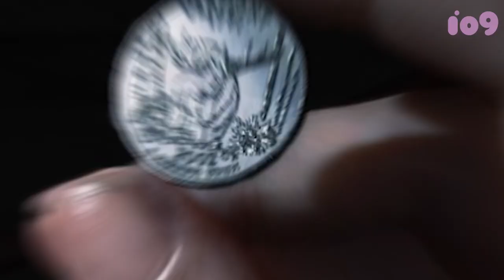Merle Dandridge on The Last of Us’ Success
Merle Dandridge, co-star of HBO’s hit video game adaptation The Last of Us, talks to io9.